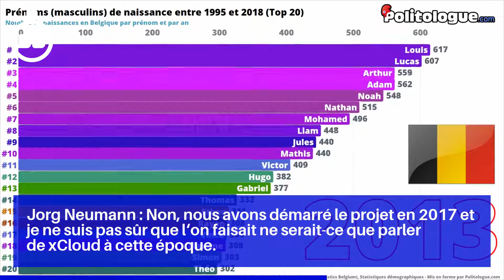Flight Simulator : rencontre avec Microsoft et Asobo, les français de la renaissance du légend...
Les développeurs du studio français Asobo qui développent ce nouveau Flight Simulator ont déployé tout leur savoir-faire technologique et profité des infrastructures et des technologies de Microsoft pour faire de ce Flight Simulator un épisode qui marquera les esprits.

Martial Bossard : Oui, Asobo a ses propres technologies, mais nous avions aussi le moteur de Flight Simulator X et à côté les cartes de Bing.

Jorg Neumann : Non, nous avons démarré le projet en 2017 et je ne suis pas sûr que l'on faisait ne serait-ce que parler de xCloud à cette époque.

Grâce à la photogrammétrie et au machine learning, des villes entières ont pu être modélisées automatiquement.

Martial Bossard : Il y a pas de règle unique pour déterminer quel volume de données sera nécessaire.